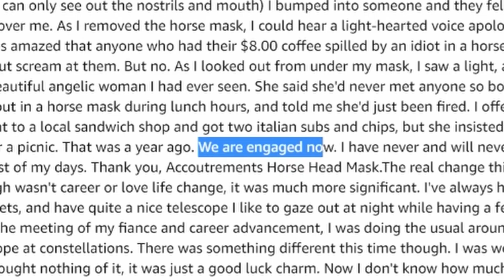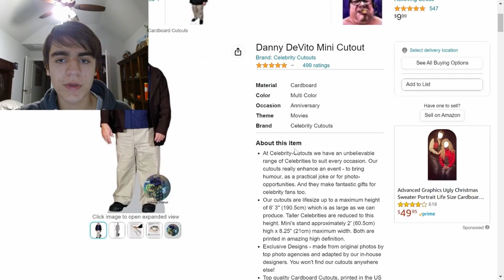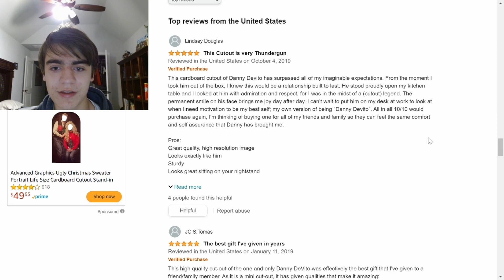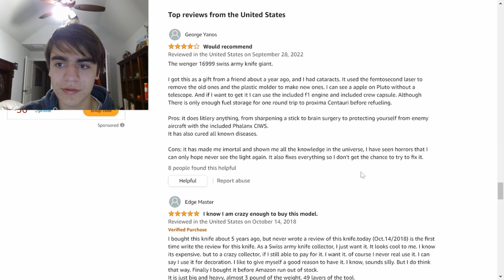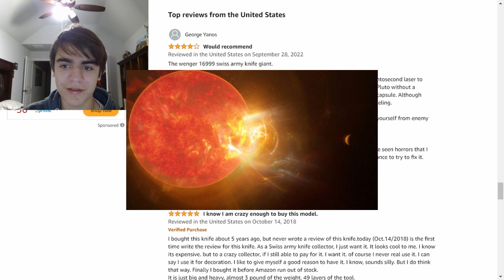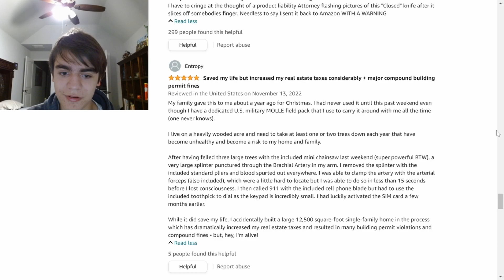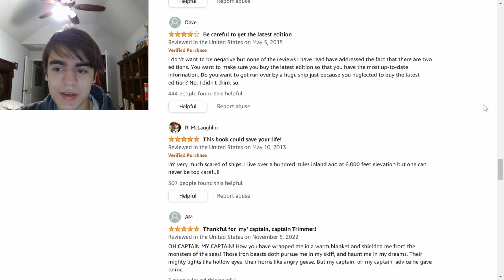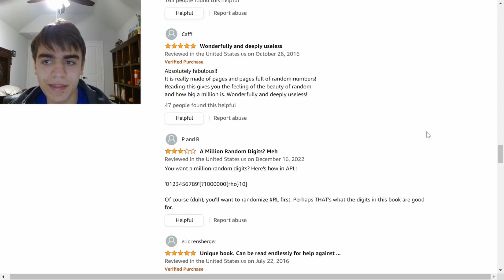Reading Amazon's Weirdest Reviews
The title is correct.